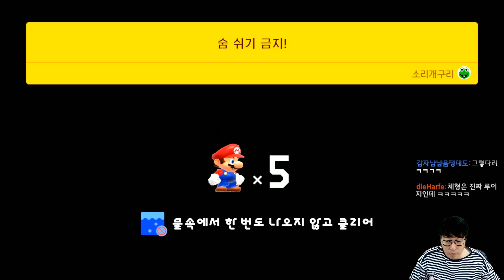드디어 컨트롤의 맛을 보게 되었습니다!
* 드디어 컨트롤의 맛을 보게 되었습니다! 슈퍼마리오 메이커스2